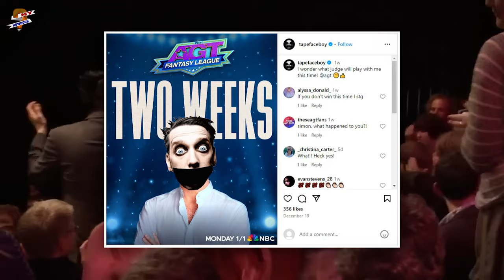Who is the tape man in America's got talent? What is Tape Face doing now 2023?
Tape Face is a uniquely captivating performer who gained widespread recognition through his unforgettable appearances on "America's Got Talent".   Tape Face became a sensation for his innovative and silent comedic act, where he creatively uses simple props, expressive gestures, and, of course, a piece of duct tape over his mouth to communicate with his audience. In this video, we will answer some trending questions about Tape Face such as his wife and his real identity.

Audio Credit:
Track: Marmoset
Artist: Text Me Records _ GrandBankss

Track: Little Umbrellas
Artist: TrackTribe